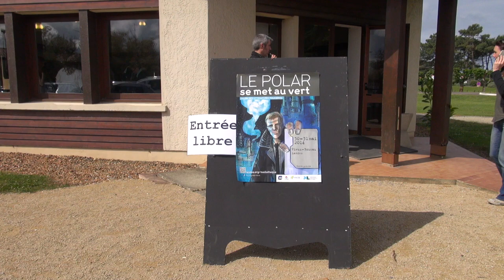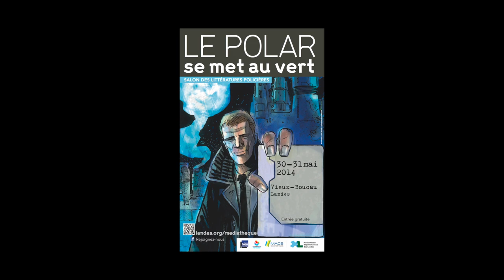Le Polar se met au vert, à Vieux-Boucau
A l’occasion du salon des littératures policières, Le Polar se met au vert, à Vieux-Boucau.